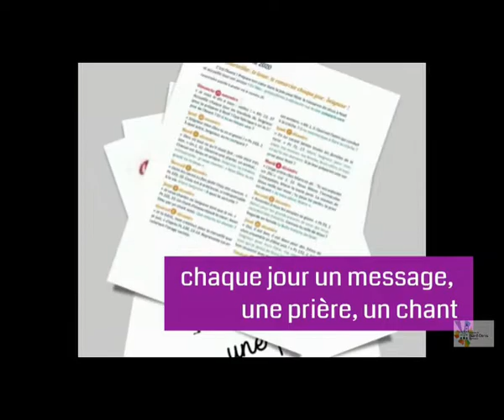Une surprise pour l'Avent : calendrier de l'Avent 2020